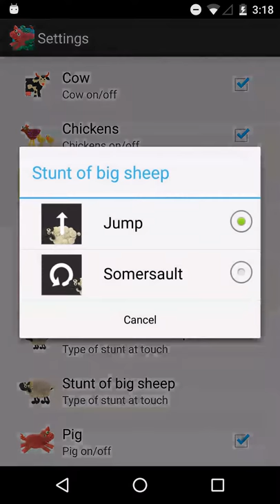Farm HD Live wallpaper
Live Wallpapers. KM Farm HD.
Introducing the new live wallpaper made of plasticine.
Your phone or tablet now will not be bored, because you can enjoy the magnificent farm.
Animals run and play on the farm , tractor at work and a lot of fun!
Be sure to install this beautiful farm on your phone or tablet.  (Supports Tablet!).

Who can you find on your farm?:
★ Joyful pig (funny pig);
★ Funny sheep;
★ Bull  (funny Bull);
★ Chickens (funny);
★ Cow chewing hay (funny);
★ Birds;

Live wallpaper features:
★ Funny colorful plasticine (clay) animals;
★ Sky & Day | Choice of 3 colors of the sky;
★ Tractor at work;
★ Farm animals can turn somersaults, jump, accelerate;
★ There is a windmill, with which you can interact;
★ Sunflower, with which you can interact;

Settings:
★ Windmill;
★ Sheep;
★ Birds;
★ Tractor;
★ Color of sky;
★ Pig;
★ Chickens;